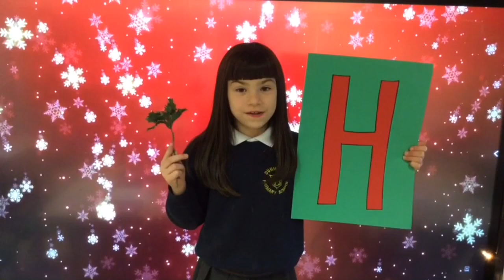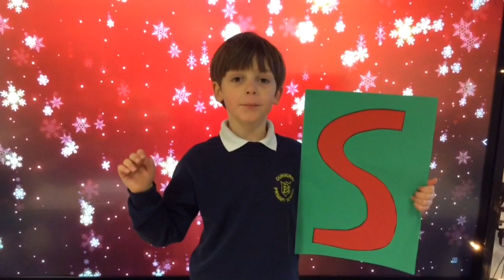Dunmurry Primary School Key Stage 1 Christmas Show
Pupils from P3 & P4 take us on a musical Christmas adventure as they celebrate together.